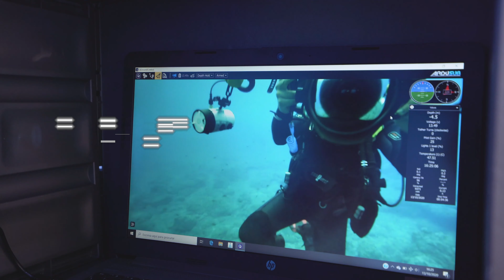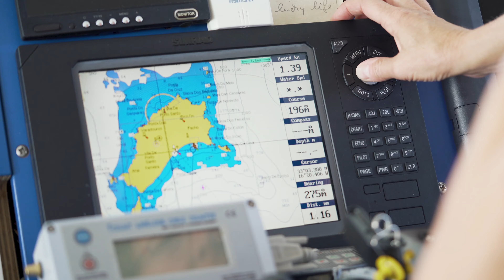Expedição MARE@Porto Santo 2020 - PT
Vídeo-resumo da expedição MARE@Porto Santo 2020 que decorreu em outubro de 2020 na ilha do Porto Santo. Estive envolvida uma alargada equipa de investigadores. A expedição foi coordenada pelo MARE - Centro de Ciências do Mar e do Ambiente, polo da Madeira.